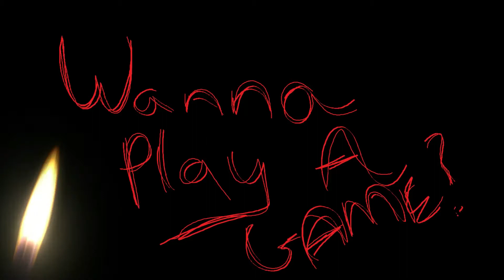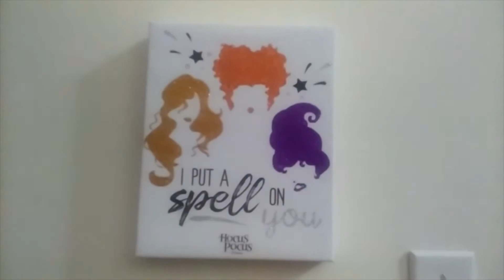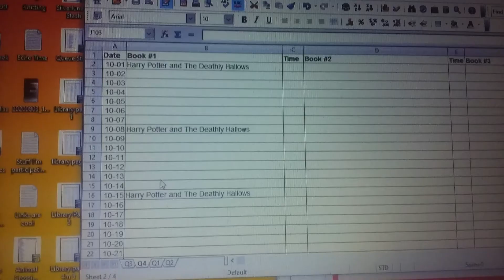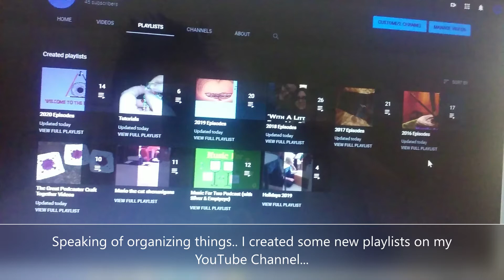VlogTober Day 1 “Don't Dream It Be It ”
Hi ya!!! I'm trying this whole Vlogging every day in October thing... I'll be showing off my day. Maybe showing off some cool stuff that I"m up to...

(specifically, his reaction to News Bloopers)